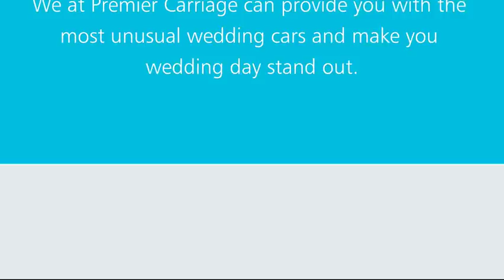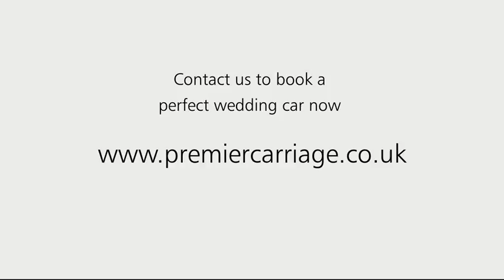Premier Carriage - Premier Wedding Car Service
Arriving at your wedding is a seriously exciting moment, so it makes sense to choose a form of wedding transport that will allow you to arrive in style.

We at Premier Carriage can provide you with the most unusual wedding cars and make you wedding day stand out.

Sports Cars - For thrill-seeking couples looking for an edgier ride, two-seater sports cars are all the rage.

Vintage Vehicles - An antique car like a vintage Rolls-Royce is a glam way to get you to the ceremony and receptionand it will create the perfect backdrop for classic black-and-white photo ops.

Stretch Limos - A classic option, the stretch limousine combines formality and function with a sleek design and enough room for your bridal party and parents to feel like VIPs too.

SUV Limos - For a limo-like experience with a little more flash, check out a stretch Hummer, Escalade or Navigator.

Party Buses - Don't wait until you get to the reception to start celebrating. Invite your guests (up to 40 per bus) along for the ride and rent party buses.

So, choose the most appropriate car for your wedding according to your style needs and preferences.